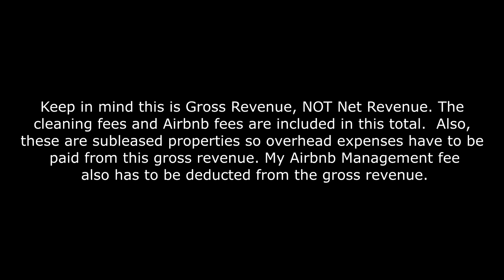How Much Money Did I Make from AirBnb in Just One Year?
In this video, we're going to show you our experience in the Airbnb business in the Dominican Republic! We'll share with you tips on how much money you can make in just one year, as well as some helpful advice on what to do if you have questions about starting an Airbnb business.

After watching this video, you'll have a better understanding of the Airbnb business in the Dominican Republic! We'll also share with you some of the best places to invest in Airbnb. So be sure to check out this video, and let us help you make money from airbnb in no time!

Here is a list of properties I manage in Santo Domingo, Puerto Plata, Bani, and Punta Cana if you're planning a trip to the Dominican Republic.

NOX RELAX

Canon E50

Canon GX7

Camera Lighting